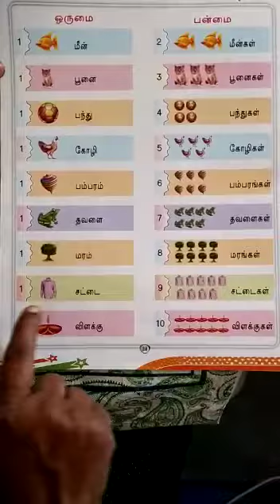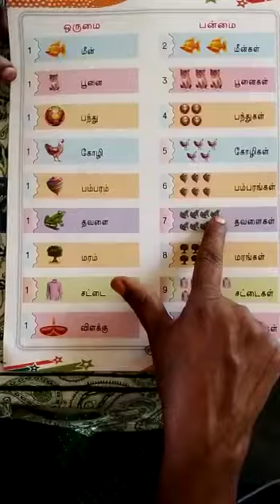UKG ஒருமை பன்மை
Video from Uma